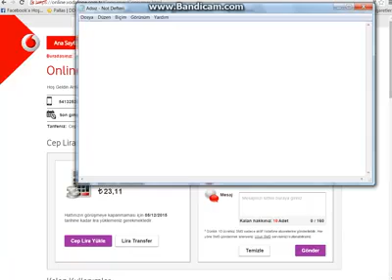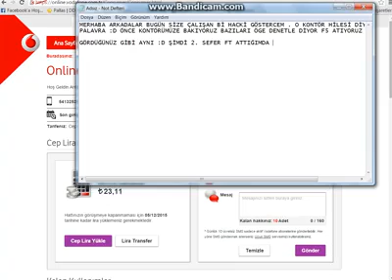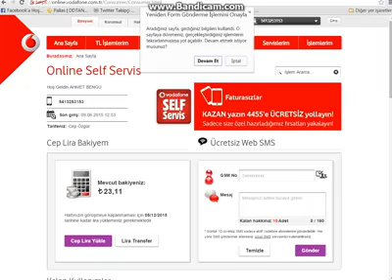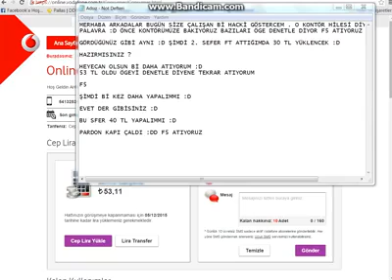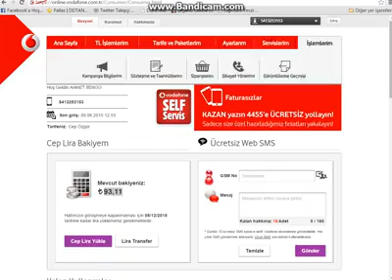Vodafone Kontör Açığı